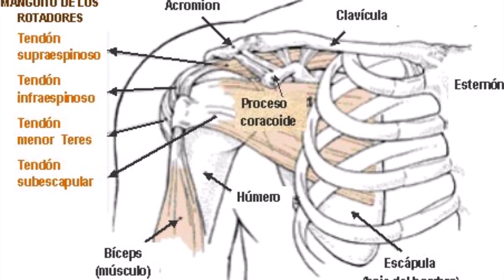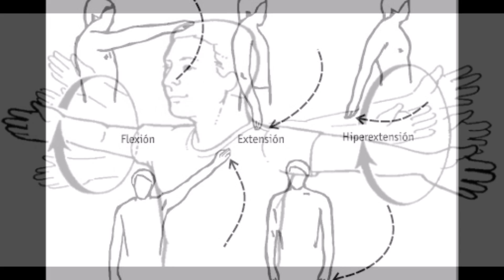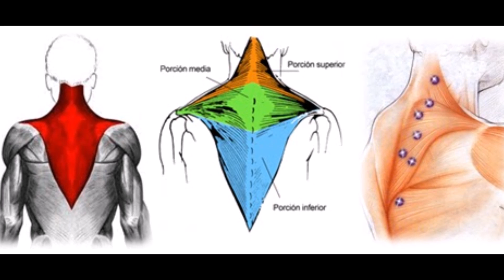NO TE LESIONES MÁS! Protege y fortalece tus Hombros.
Material de entrenamiento al mejor precio✌🏻🔥